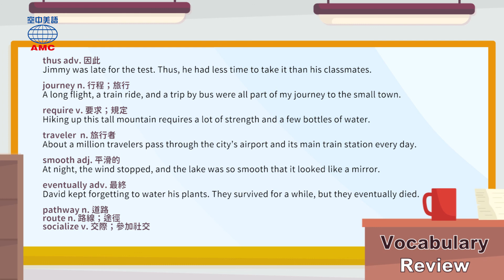2021年02月號Unit5-1【道路英文名稱大解密】-Vocabulary Review